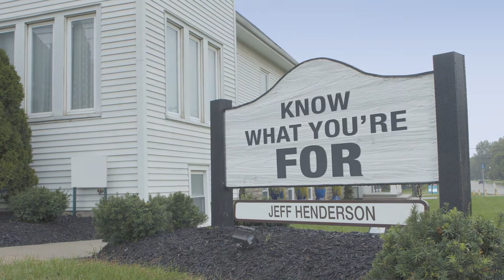Know What You're FOR Promo - Video Bible Study by Jeff Henderson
Know What You're FOR Video Study: A Strategy for Living the Life God Wants You to Live

Do the people in your world know you’re FOR them?

In our world today, people are often known more for what they are against than what they are for. Unfortunately, this extends even into the church. We want to reach the lost with the incredible good news of Christ, but often all they ever hear us emphasize are the behaviors and attitudes we are against.

In this video Bible study (study guide sold separately), pastor Jeff Henderson points out God is FOR the people in our world. He is FOR breaking down unnecessary barriers that keep people away from experiencing his love. And as his followers, he calls us to be spouses, parents, friends, leaders, and employees who do the same.

Sessions include:

What Are You FOR?
FOR Your World
FOR Your Team
FOR Your Community

Designed for use with Know What You’re FOR Study Guide, sold separately.